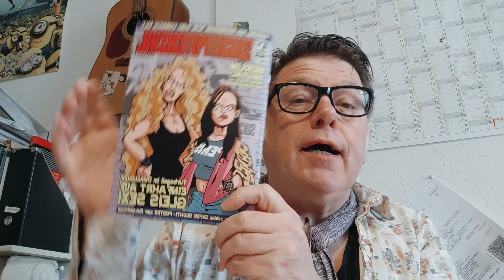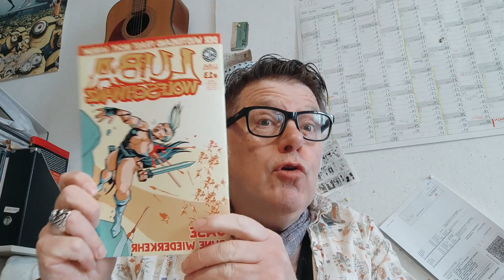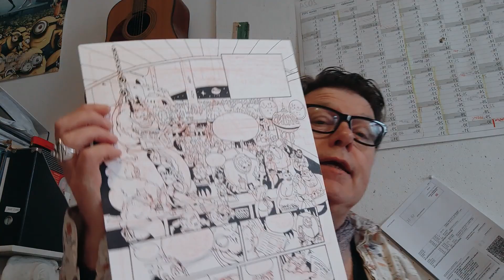Neues aus dem Fanclub, Folge 6/2024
Diese Woche im Fanclub der Comic-Heldinnen: Originale, Cover, Rock'n'Roll!